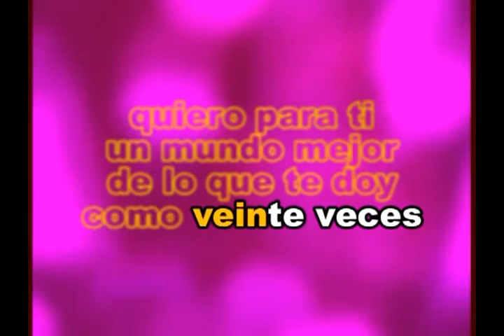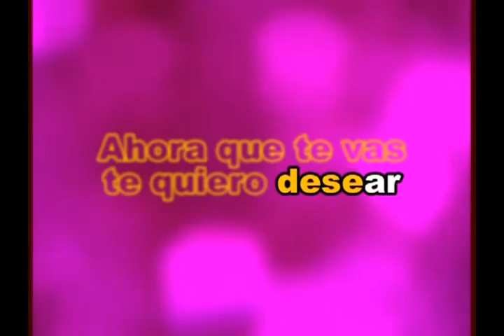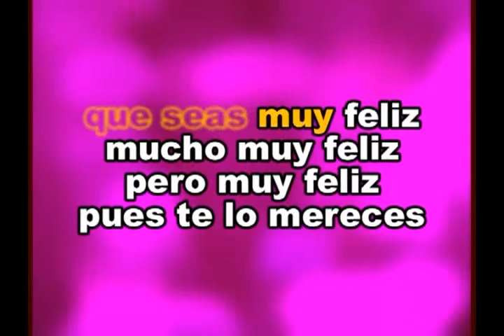ALEJANDRO FERNANDEZ - QUE SEAS MUY FELIZ - KARAOKE